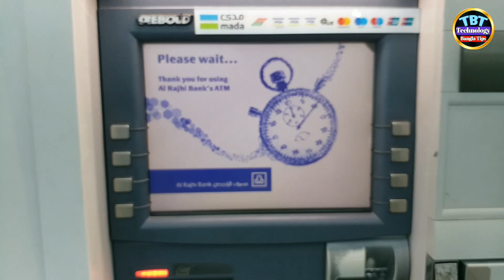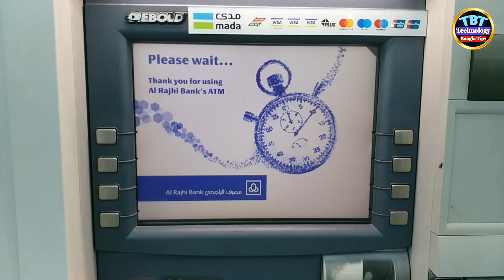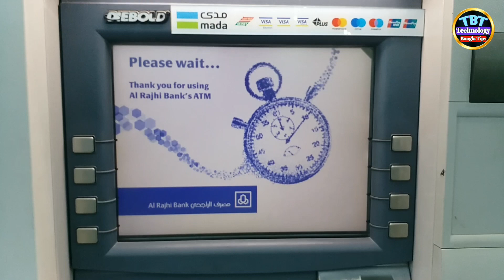আল-রাজি ATM কার্ডের পাসওয়ার্ড কিভাবে পরিবতন করবেন দেখুন|See how to change PIN for Al-Rajhi ATM card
আল-রাজি ATM কার্ডের পাসওয়ার্ড কিভাবে পরিবর্তন করবেন দেখুন || See how to change PIN for Al-Rajhi ATM card

In this video we show you how to change the password of an Al-Rajhi ATM card.  So hopefully after watching this video you will be able to change the password of the Al-Rajhi ATM card.

এই ভিডিওতে আপনাদেরকে দেখিয়েছি কিভাবে আপনারা আল-রাজী ATM কার্ডের পাসওয়ার্ড পরিবর্তন করবেন। তো আশা করি এই ভিডিওটি দেখার পরে আপনারা আল-রাজী ATM কার্ডের পাসওয়ার্ড পরিবর্তন করতে পারবেন।

change_alrajhi_atm _pin